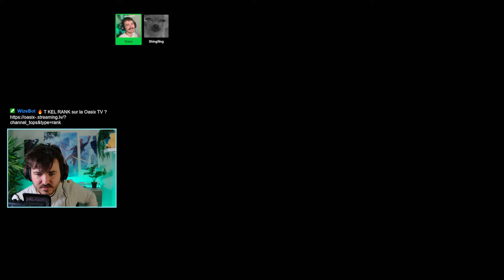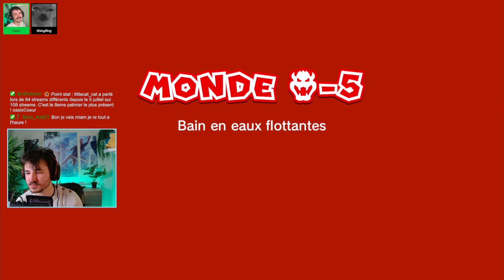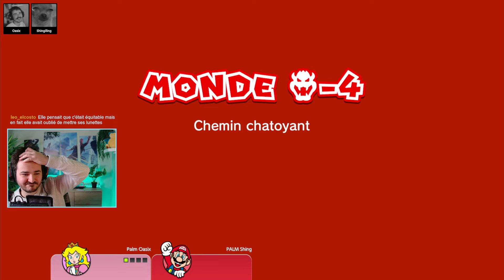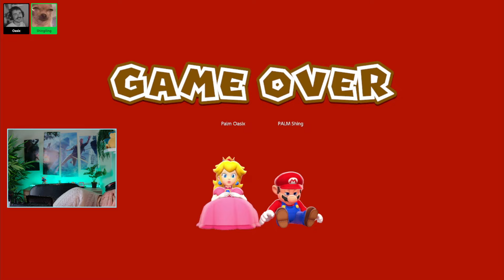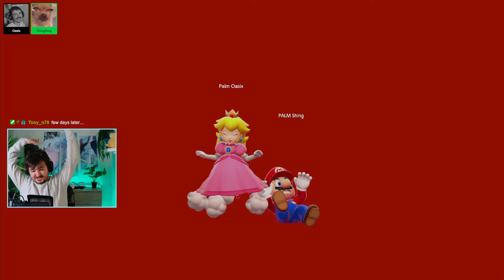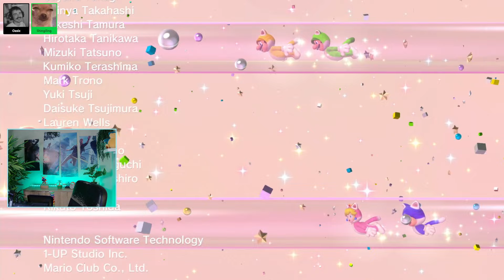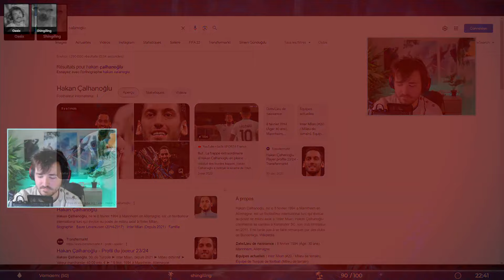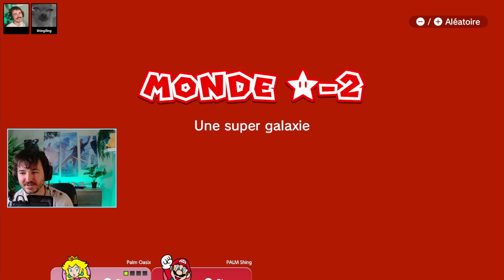C'est la fin ??? (Super Mario 3D World ft. Shingiling) #5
On part à la découverte de Super Mario 3D World avec Shingiling ! De l'exploration à tout va dans un immense jardin alors que nous sommes minuscules ! Chaque insecte est un danger : araignées, punaises, fourmis, coccinelles !
Prends ton chocolat chaud, pose toi et profite !